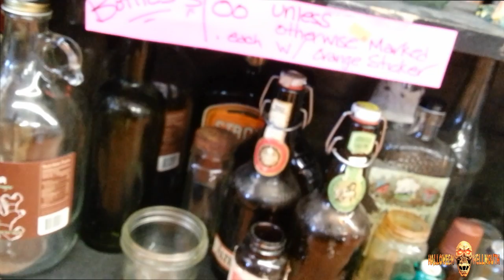Hellmouth Vlog 06.06.14 [Day 1314] - Monster Monster Truck!!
LIMITED EDITION!!!

Send order total through to

Hellmouth Intro by: Hi-Rez Designs

halloweenhellmouth

Vine
Halloween Hellmouth